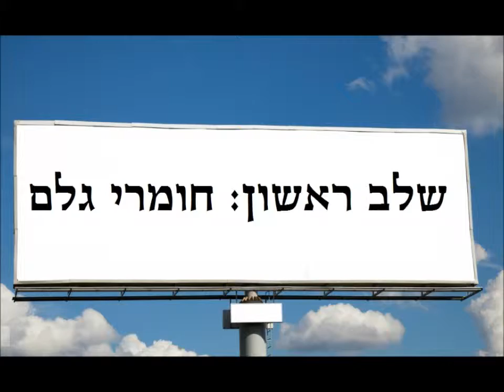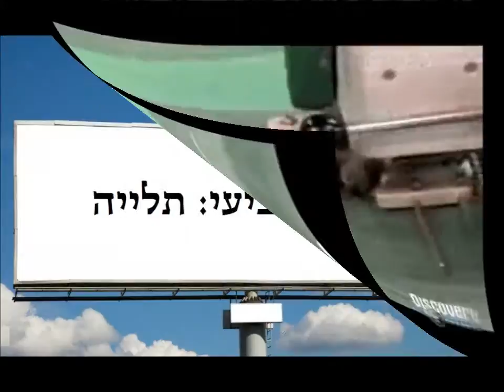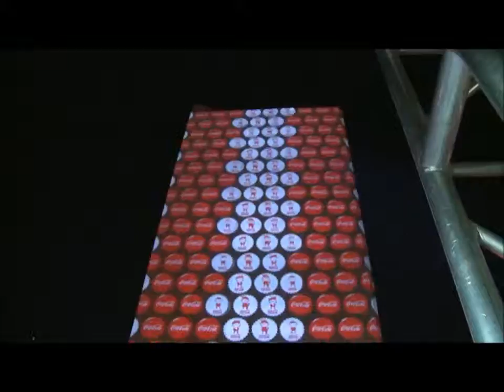סרטון דור ואביב סופי